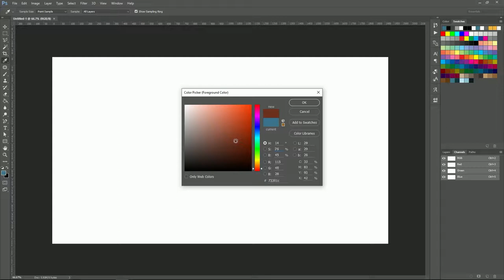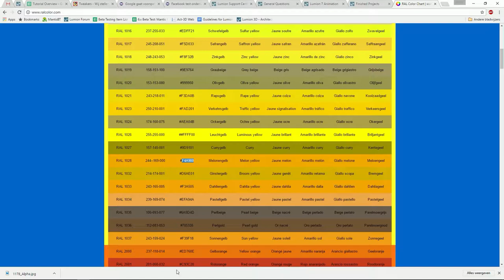Lumion Materiales - 6 Copiar y pegar colores desde otro software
Tutorial Lumion. Materiales, 6. Copiar y pegar colores desde otro software. Aprende todo sobre Lumion, crea tus proyectos paso a paso en pocos minutos.